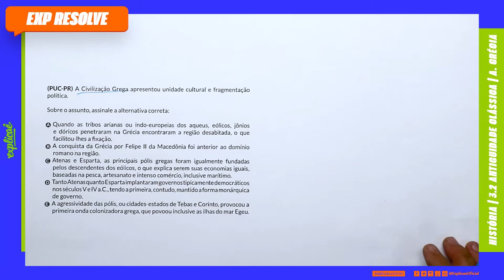A CIVILIZAÇÃO GREGA APRESENTOU UNIDADE CULTURAL E FRAGMENTAÇÃO POLÍTICA. SOBRE O (...) |GRÉCIA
NO NOSSO SISTEMA DE ENSINO:
ASSUNTO: 2 ANTIGUIDADE CLÁSSICA A.GRÉCIA

(PUC-PR) A civilização grega apresentou unidade cultural e fragmentação política. Sobre o assunto, assinale a alternativa correta:

a) Quando as tribos arianas ou indo-europeias dos aqueus, eólicos, jônios e dóricos penetraram na Grécia, encontraram a região desabitada, o que lhes facilitou a fixação.

b) A conquista da Grécia por Felipe II da Macedônia foi anterior ao domínio romano na região.

c) Atenas e Esparta, as principais polis gregas, foram igualmente fundadas pelos descendentes dos eólicos, o que explica serem suas economias iguais, baseadas na pesca, no artesanato e no intenso comércio, inclusive no marítimo.

d) Tanto Atenas quanto Esparta implantaram governos tipicamente democráticos nos séculos V e IV a.C., tendo a primeira, contudo, mantido a forma monárquica de governo.

e) A agressividade das polis, ou cidades-Estado, de Tebas e Corinto provocou a primeira onda colonizadora grega, que povoou inclusive as ilhas no mar Egeu.

- 04 Livros Impressos com 3.600 páginas;

CONTEÚDO EXTRA